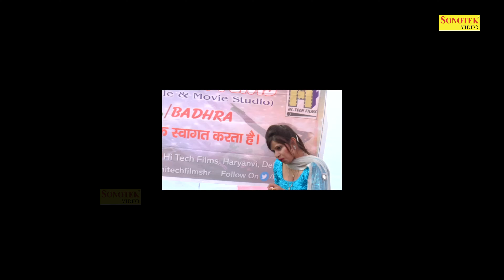जीरो फिगर I Zero Figar I Preet Gaur I New Haryanvi Stage Dance 2024 I Viral Video I Sonotek Masti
Title :- Zero Figar
Artist :- Preet Gaur
Singer :- Ranvir Kundu